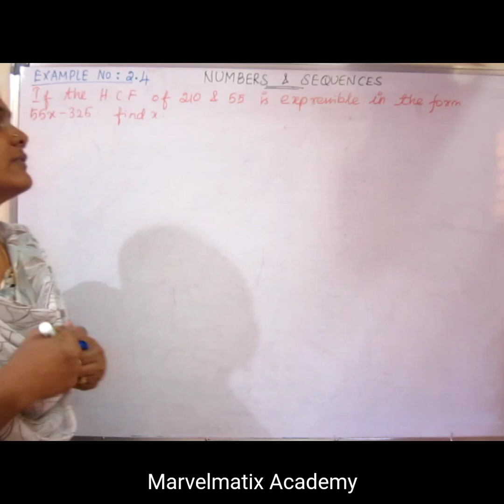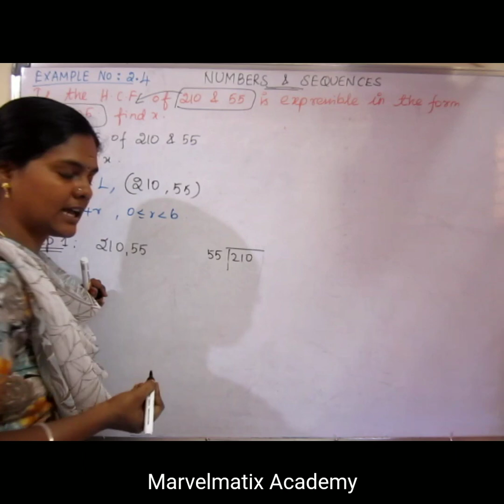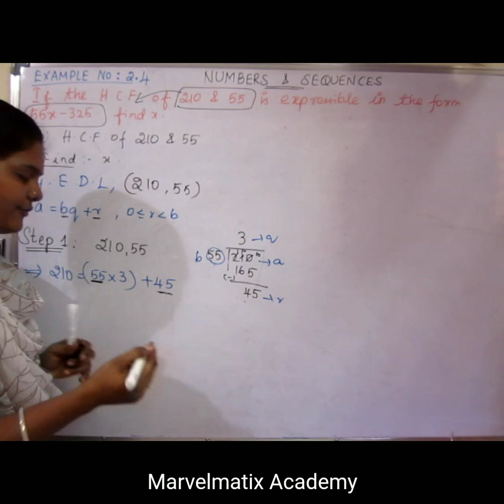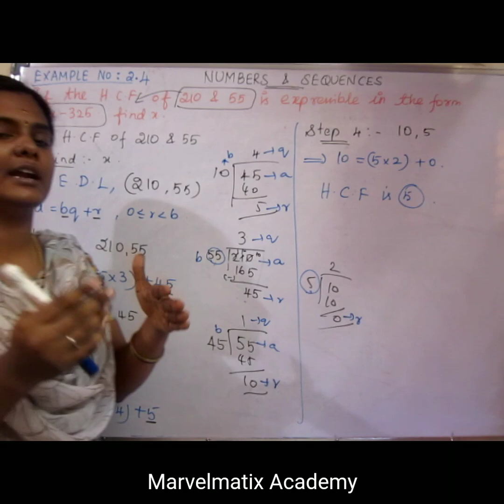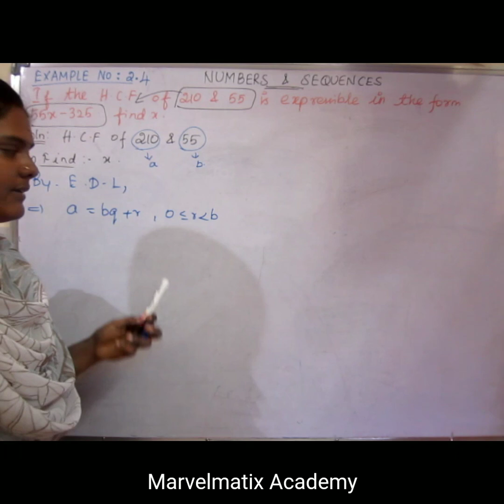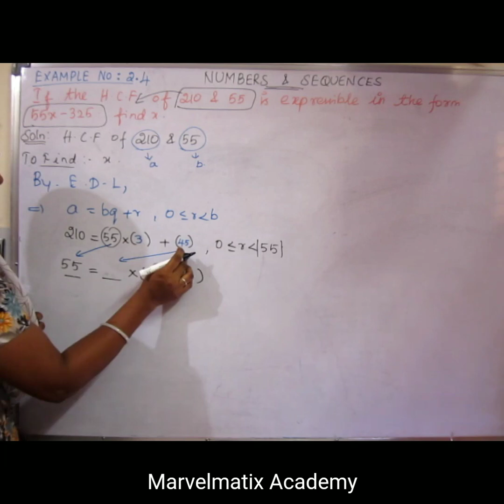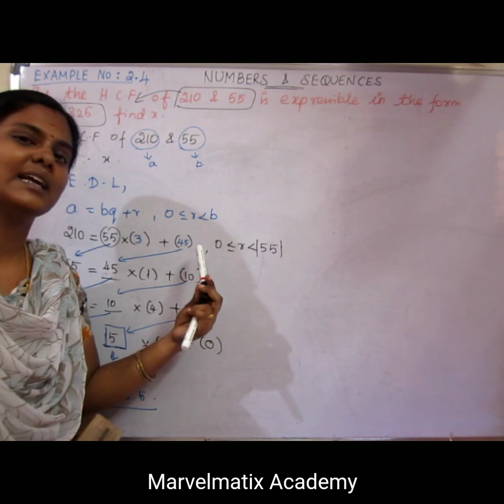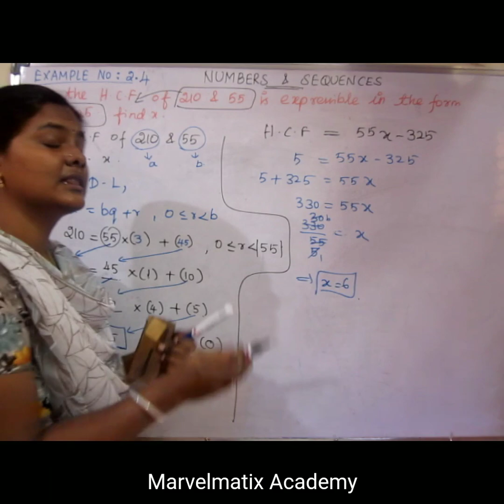Xth Maths in Tamil Chapter 2 Numbers & Sequences Example 2.4 TNSCERT SAMACHEER KALVI NEW SYLLABUS-19